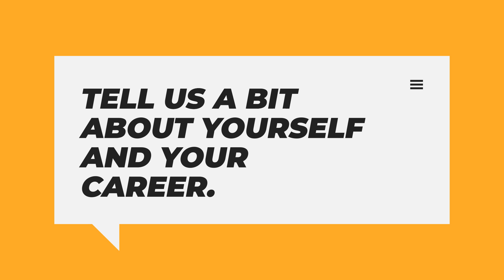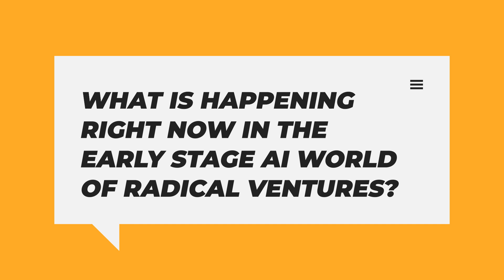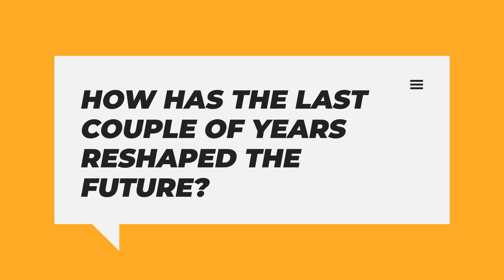S2 E96 - UNCAGED With Parasvil Patel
Parasvil Patel is a Partner with Radical Ventures where he works with visionary entrepreneurs using AI to transform traditional industries. Parasvil also leads go-to-market support for portfolio companies as a member of Radical’s Velocity team.

Prior to joining Radical, Parasvil was with KKR where he supported diligence and portfolio value creation efforts across multiple asset classes and industries. During business school, he led go-to-market and fundraising activities for an early-stage cloud startup.

Parasvil started his career as a consultant with BCG where he advised senior management across India and US on strategic and operational topics.

Intro:(0:00)
Welcome:(0:07)
Tell us a bit about yourself and your career:(1:11)
What is happening right now in the early stage AI world of Radical Ventures?:(3:08)
What gets you excited about machine learning right now?:(4:22)
How has the last couple of years reshaped the future?:(6:30)
Where are we on the pathway to humans trusting AI?:(8:00)
How has the shift in the financial marketplace dynamics affected you?:(10:32)
Closure:(12:22)
Outro:(13:41)